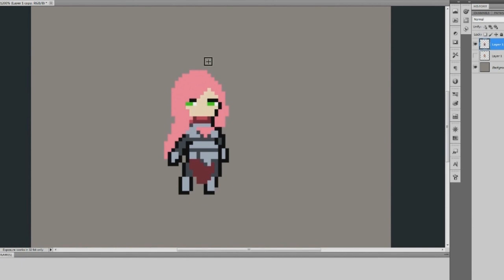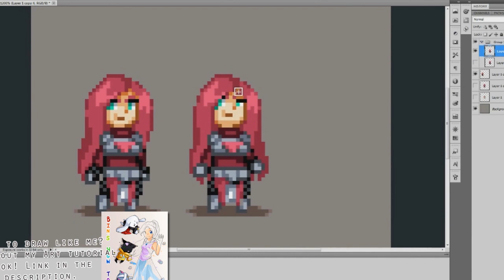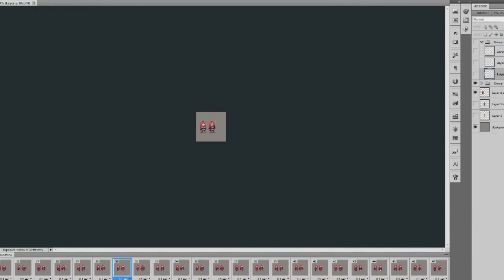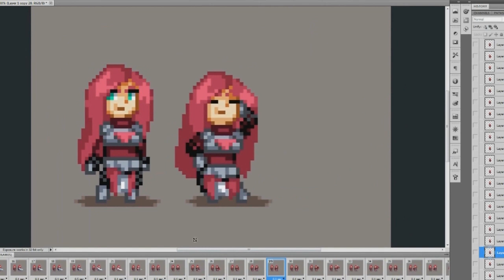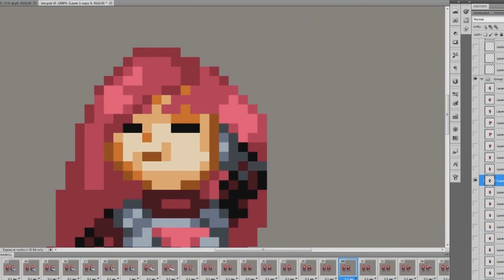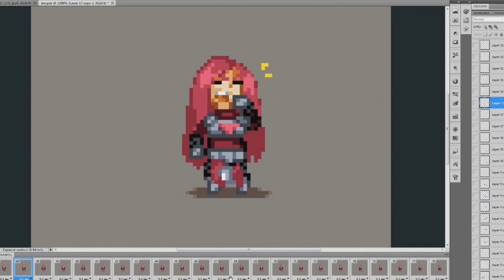Speed paint - Pixel art : Ivy Minecraft diaries + animation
My work, do not edit, repost, or claim as your own. This is not to be used without permission.
Artwork is of Ivy, a character from Aphmau's series. This was made just for the fun of it, and I decided to record my animation process as well, so you can see all the effort that went in. The total time spent was about 2 hours. I did a few minor adjustments after recording as well as I wasn't too happy with it ^^;

Things used to make this:
Photoshop cs6
Sony vegas
Wacom Intuos 5 Small tablet
A lot of hard work and time.